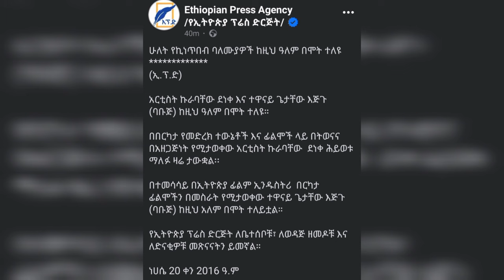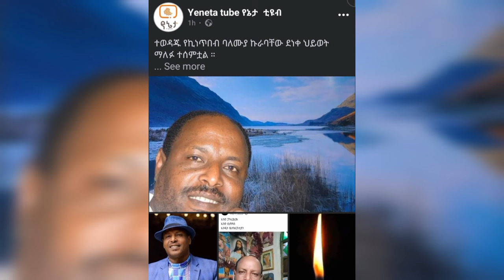ዜና እረፍት 😭😭😭 አርቲስት ኩራባቸው ደነቀ እና ባቡጂ ከዚህ አለም በሞት ተለዩ